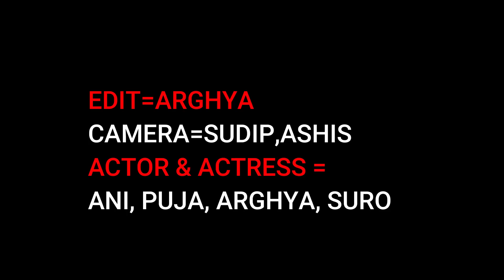Teri nazron ne kuch aisa jadoo kiya Lutt gaye hum|| BIG Heart||sad story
Arziyan is the latest Hindi romantic song in the pleasing vocals of Toshi Sabri. The music of the new track is also given by Toshi along with Shaarib. The heartwarming lyrics are penned down by Kalim Shaikh.video song

Song- Arziyan
Singer- Toshi Sabri
 Music Label: T-Series Song Programming

Director: Ani
Cast:Aninda, puja,Arghya ,suro
Story: aninda(ani)
Comara:Ashis, sudip
Edit: Arghya

 Lyrics Arziyan meri ye sun ja ve, Sun ja ve.. Bas teri sobat mein rehna ve, Rehna ve.. Tu agar hasde toh bin mausam baarish ho, Tu khafa ho toh main tanha ve, Tanha ve.. Mujhko mehsoos tu, Jabse hone laga, Yun laga dhup nikli ho barsaat mein, Teri nazron ne kuch aisa jadoo kiya, Lutt gaye hum toh pehli mulakaat mein, (x2) Dil mein maine tujhko aise utara hai, Dekhu jahaan bhi ab toh tera nazara hai, Meri sunni-sunni raaton ki tu, Subah hai, Meri soyi jaagi shab ki duaa, Mera kuch na raha, Ek dil ke siva, Dil ye haazir hai leja tu sogaat mein, Teri nazron ne kuch aisa jadoo kiya, Lutt gaye hum toh pehli mulakaat mein, (x2) (Mulakaat mein..)

                  Thanks From
                                         ❤️  Team: BIG Heart